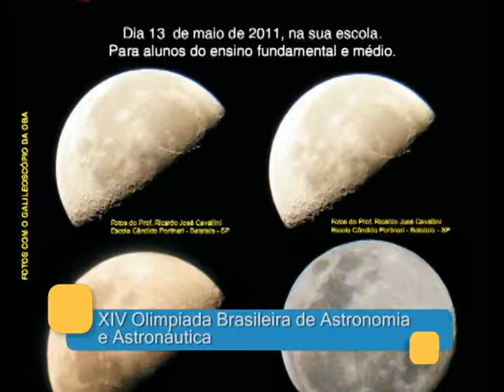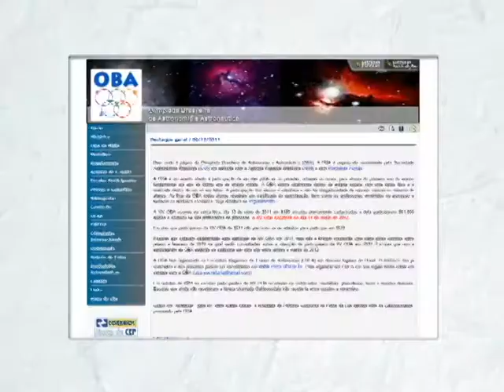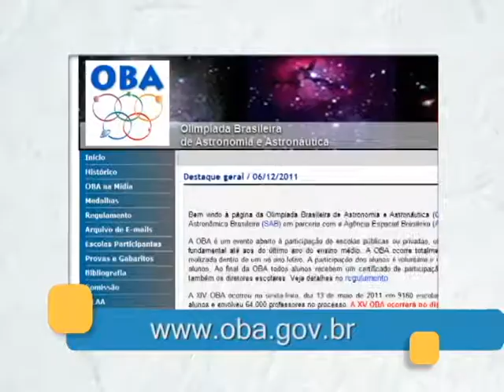Extraclasse - Olímpiada Brasileira de Astronomia e Astronáutica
XIV Olimpíada Brasileira de Astronomia e Astronáutica. Sinopse: O Extraclasse 66 destaca a premiação do aluno do CEP, Lucas Henrique de Oliveira, na XIV Olimpíada Brasileira de Astronomia e Astronáutica. O informativo apresenta fotos da premiação do aluno, no próprio CEP.